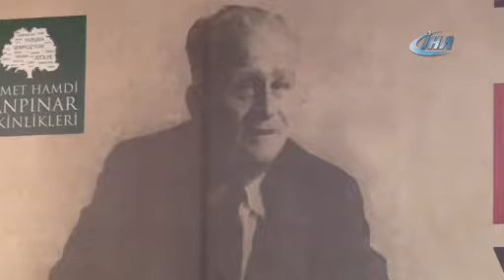Bursa Tanpınar Edebiyat Yarışması sonuçları açıklandı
Osmangazi Belediyesi'nin düzenlediği mektup yarışması olan Tanpınar Edebiyat Yarışması'nda sonuçlar açıklandı.